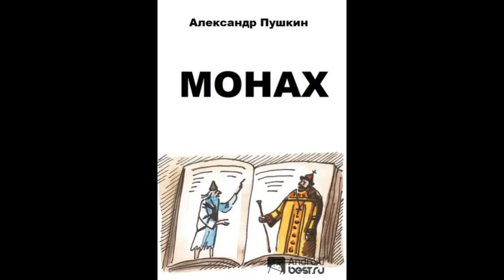Монах поэма Александр Пушкин читает Павел Беседин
МОНАХ
Песнь первая
Святой монах
Грехопадение
Юбка
Хочу воспеть, как дух нечистый ада
Оседлан был брадатым стариком;
Как овладел он черным клобуком,
Как он втолкнул Монаха грешных в стадо.

Певец любви, фернейский старичок,
К тебе, Вольтер, я ныне обращаюсь.
Куда, скажи, девался твой смычок,
Которым я в Жан д'Арке восхищаюсь,
Где кисть твоя, скажи, ужели ввек
Их ни один не найдет человек?
Вольтер! Султан французского Парнаса,
Я не хочу седлать коня Пегаса,
Я не хочу из муз наделать дам,

Вздыхал, вздыхал, а дьявол тут как тут.
Бьет час, Молок не хочет отцепиться,
Бьет два, бьет три — нечистый всё сидит.
«Уж будешь мой», — он сам с собой ворчит.
А наш старик уж перестал креститься,
На лавку сел, потер глаза, зевнул,
С молитвою три раза протянулся,
Зевнул опять, и... чуть-чуть не заснул.

Казалося ему, что средь долины,
Между цветов, стоит под миртом он,
Вокруг него сатиров, фавнов сонм.
Иной, смеясь, льет в кубок пенны вины;
Зеленый плющ на черных волосах,
И виноград, на голове висящий,
И легкий фирз, у ног его лежащий, —
Всё говорит, что вечно юный Вакх,

Смущенный взор он всюду обращает:
На небесах, как яхонты горя,
Уже восток румянила заря.
И юбки нет. Панкратий встал, умылся
И, помолясь, он плакать сильно стал,
Сел под окно и горько горевал.
«Ах! — думал он, — почто ты прогневился?
Чем виноват, владыко, пред тобой?
Как грешником, вертит нечистый мной.
Хочу не спать, хочу тебе молиться,
Возьму псалтирь, а тут и юбка вдруг.
Хочу вздремать и ночью сном забыться,
Что ж снится мне? смущается мой дух.
Услышь мое усердное моленье,